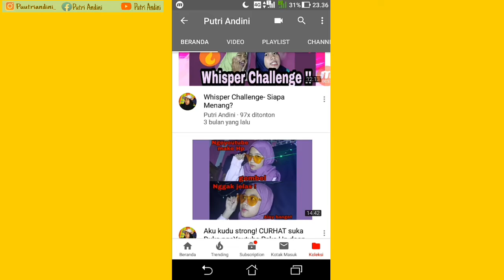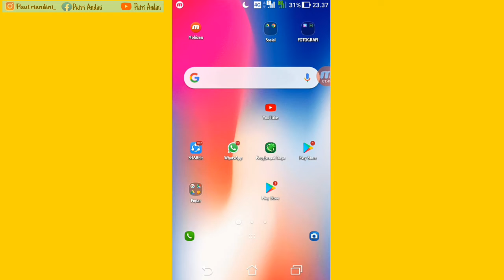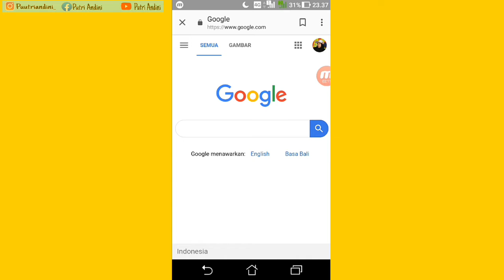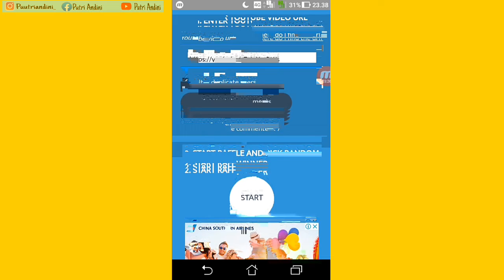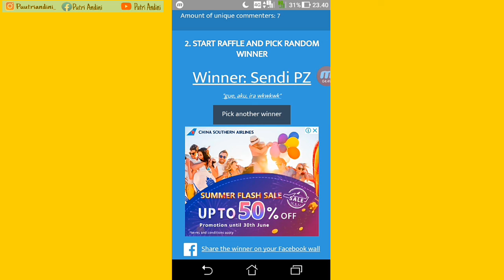Cara menentukan Pemenang Give away di youtube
Hallo temen2, siapa disini yang mau ngadain give away tapi bingung menentukan pemenangnya?
Nah di video kali ini putri mau membagikan sedikit ilmu ke kalian tentang cara menentukan pemenang give away yang diselenggarakan di youtube.